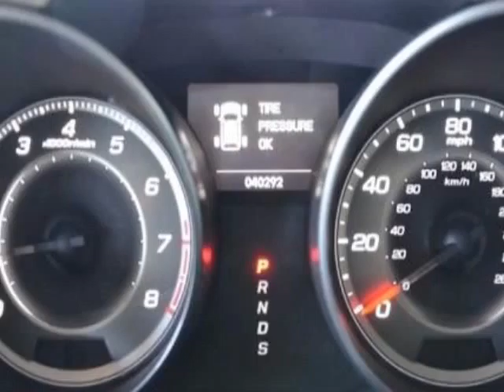2010 Acura MDX AWD 4dr Technology Pkg SUV - Corte Madera, CA